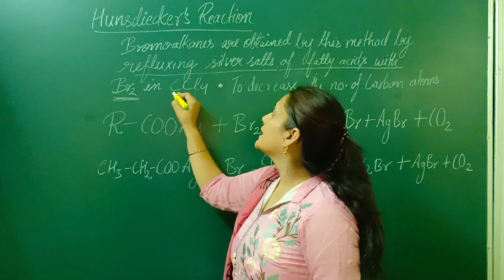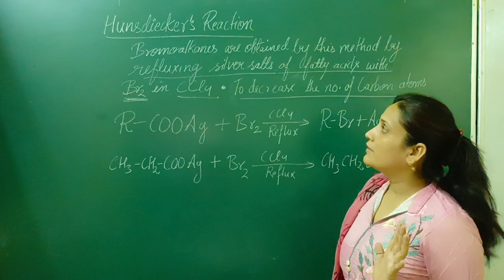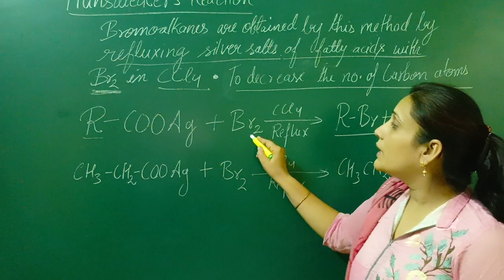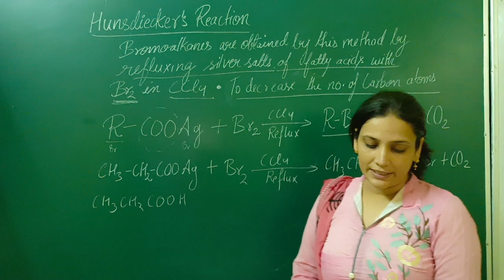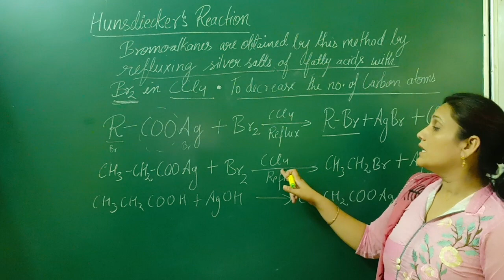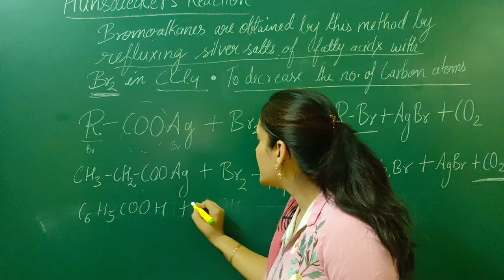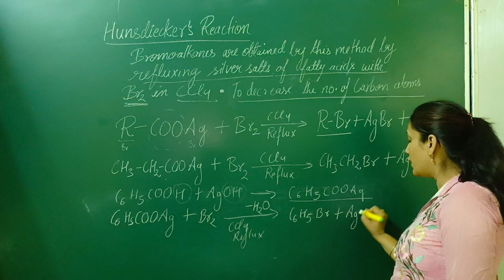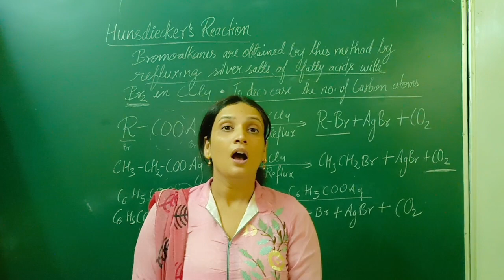Hunsdiecker's reaction (class12th) Haloalkanes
Hunsdiecker's reaction chemistry chemistryclass12 haloalkaneandhaloarenes science hunsdiecker#